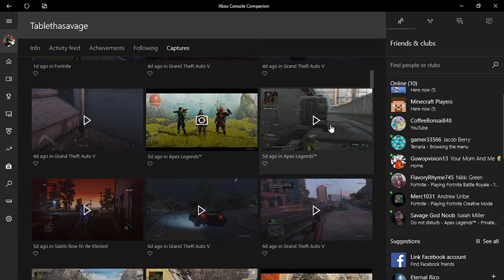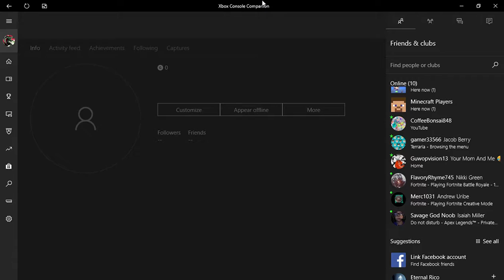TheRealPowerZay4 real life face (I did not want to do this)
☞FAQ☜:

Nope I am a Table

12

What's your Xbox and Roblox usernames?
Xbox: Tablethasavage
Roblox: Its_TableYt